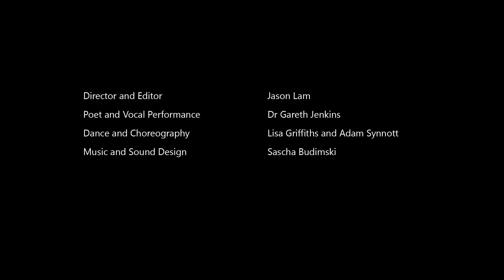Us Right Now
Set in the semi-darkness and overlaid with sparse poetic vocals this collaboration is a work of intimate moments, building rhythms, and architectural physicality which turn the viewer into voyeur.

Inspired by the motion of rocking their newborn, Adam and Lisa explore the movement in a sensual, romantic duet where their relationship is reborn and rediscovered as they explore their physical and emotional nakedness.

Gareth Jenkins’ poetry and vocal delivery draw together the themes of new life, rediscovery and sensuality in the refrain of reunion: we meet and we meet again. The poet emphasises the potential of the breath, bodily movement and skin to create and complicate human connection.

Director, producer, production design, cinematographer, editor : Jason Lam
Danced and choreographed by: Adam Synnott and Lisa Griffiths
Poet and vocal performance: Dr Gareth Jenkins
Poem : Song of Calling
Music and Sound Design : Sascha Budimsky